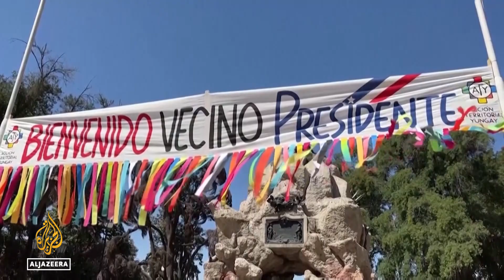Gabriel Boric to be sworn in as Chile's new president on Friday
Chile's President-elect Gabriel Boric will be sworn in on Friday, making him the country's youngest leader.
He is setting more precedents as he comes to power.
Al Jazeera's Latin America editor @Lucia Newman reports from Santiago, Chile.